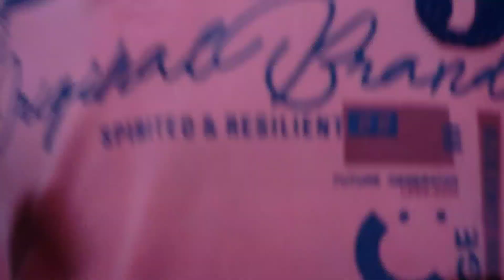daily vlogs#5 /kunal vlogs/kangkanjyoti